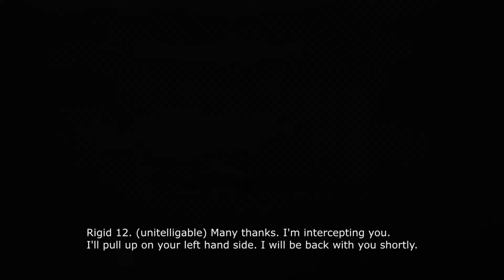ATC exchange between Scandinavian Airlines and RAF jets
RAF Eurofighter Typhoon 'RIGID12' launched out of Coningsby on a QRA calling SAS62N on Guard 121.500. SAS62N was reportedly having radio difficulties and landed safely at Manchester Airport.